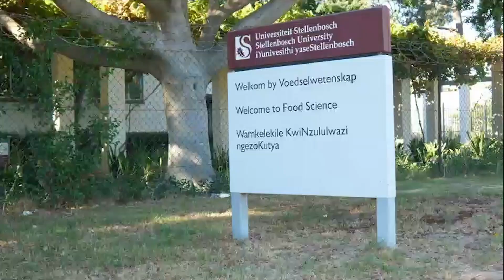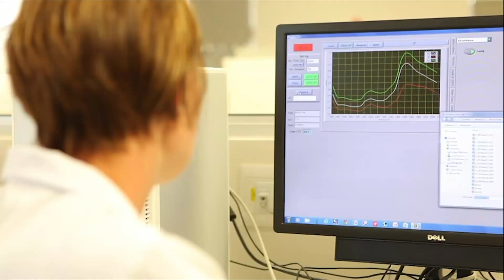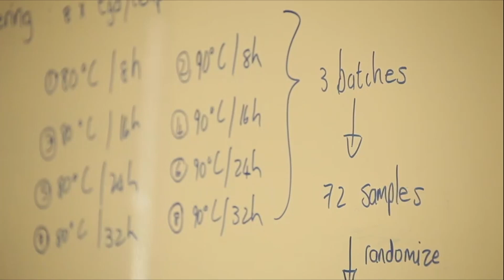Food Science: Department